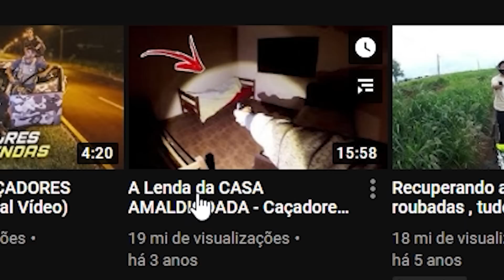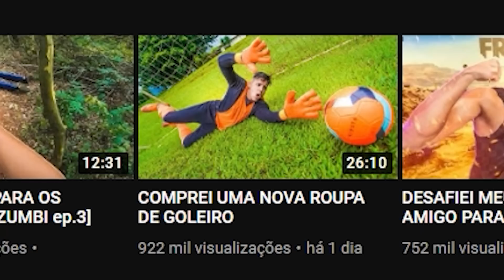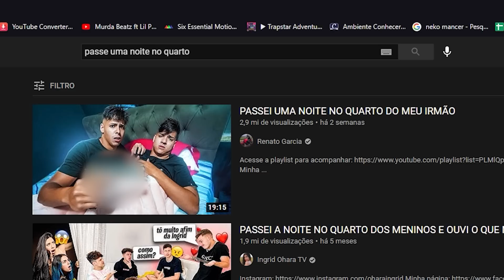RENATO GARCIA E SEU IRMÃO PROBLEMÁTICO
é só zuera e um pokin de locura